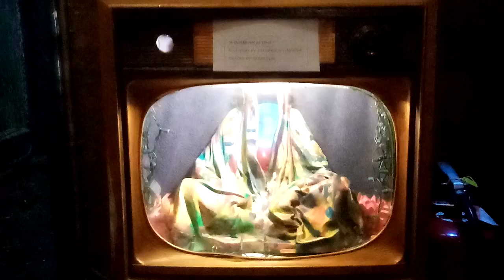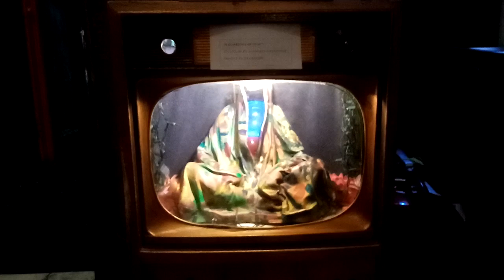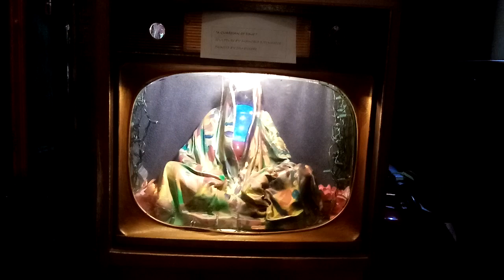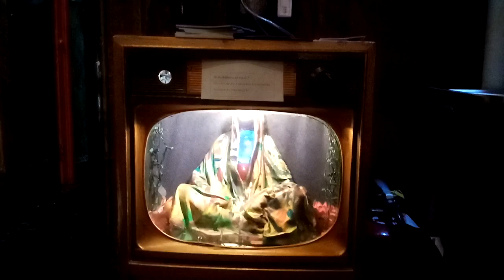Guardian TV, Beast of Burden, Carlton Arms Hotel in New York